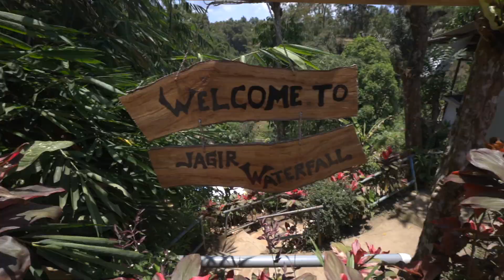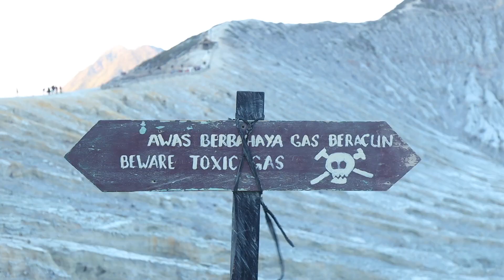EXPLORING BANYUWANGI | East Java Indonesia | Waterfalls and Ricefields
Before heading to mount Ijen, we spent a day exploring the beautiful Banyuwangi in East Java, Indonesia. This was one of our favorite days traveling in Indonesia. We took a scooter ride through gorgeous scenery to Jagir Waterfall, then to a beach. This was one of our favorite travel experiences! East Java is so beautiful! It was fun getting lost with a scooter.

Liz & Alex